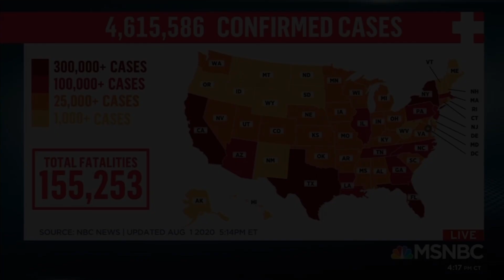Alexander Heffner on Genocide